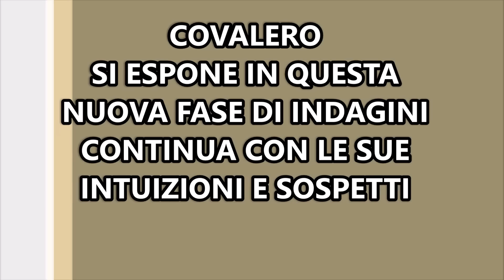CASO RESINOVICH NUOVE INDAGINI.L'ERA COVALERO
GIALLO E NERO IL COLORE DEL CRIMINE
VIDEO DI PAOLA CALABRESE

EFFETTI VIDEO
ANIMAZIONE DNA
Video di Skylarvision da pixabay